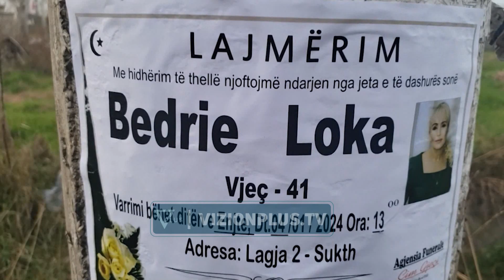Bashkëshorti i Bedrie Lokës trondit me dëshminë: Unë e doja... - Vizion Plus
Xhemal Loka, i arrestuar nga policia e Durrësit, nën dyshimet se ka shtyrë bashkëshorten e tij drejt vetvrasjes, ka mohuar akuzat gjatë marrjes në pyetje nga grupi hetimor.Sipas tij, ai nuk ka shantazhuar apo i ka bërë presion 41-vjeçares Bedrie Loka.Gjithashtu në dëshminë e tij ai ka këmbëngulur se bashkëshortja i ka dhënë fund jetës për shkak të bullizimit në rrjetin social Tik-Tok, që dyshohet se është hapur nga një e afërme e saj.Ndërkohë burime policore bëjnë të ditur se eskpertët e krimeve kibernetike kanë gjetur një video kërcënuese me gjuhë ofenduese në telefonin e Xhemal Lokës.Video është regjistruar gjatë ditëve të fundit te vitit, pak para vetëvrasjes, ndërkohë që dyshohet se ajo mund te jetë filmuar nga njeri prej fëmijëve.Duke marrë shkas nga kjo video, ekspertët gjithashtu po merren me rikthimin e të gjitha videoeve të tjera që ka në këtë telefon.Ndërkohë po punohet edhe për gjetjen e autorit ose autores që ka hapur profilin falso në Tik-Tok, pasi policia nuk ka pranuar se pas këtij veprimi është një e afërme e viktimes që jeton në Itali.45-vjeçari Xhemal Loka u arrestua nën akuzën e shkaktimit të vetëvrasjes dhe armëmbajtje pa leje.Ndërkohë nga ana e familjarëve të viktimës ata janë shprehur se pikërisht Loka prej vitesh dhunonte dhe i bënte presion dhe shantazh motrës së tyre deri në momentin që ajo i dha fund jetës./Vizionplus.tv